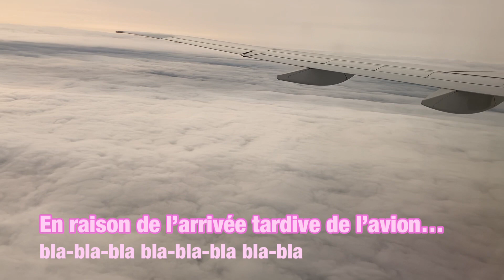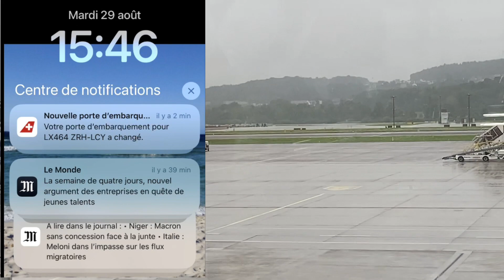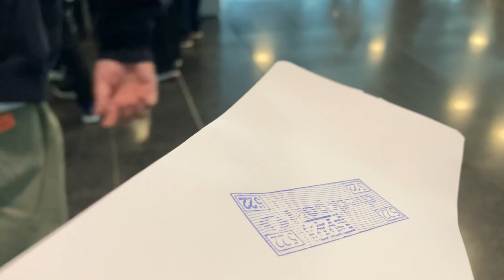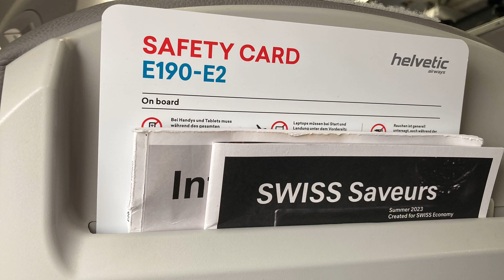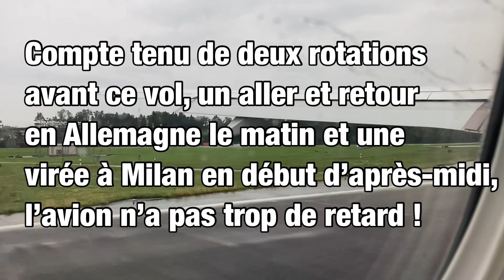En raison de l'arrivée tardive de l'avion...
bla-bla-bla bla-bla-bla bla-bla
Filmé à l'aéroport de Zurich, dans le ciel, entre la Suisse et l'Angleterre, l'aéroport de Londres City, dans le métro londonien
29 août 2023